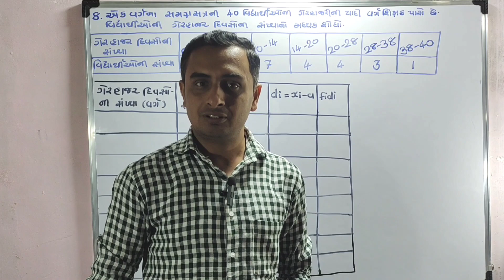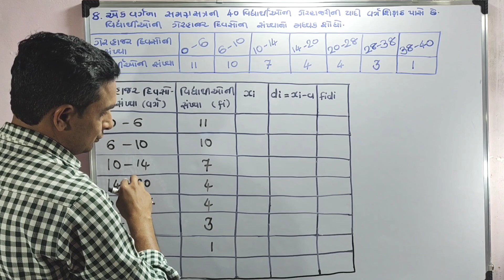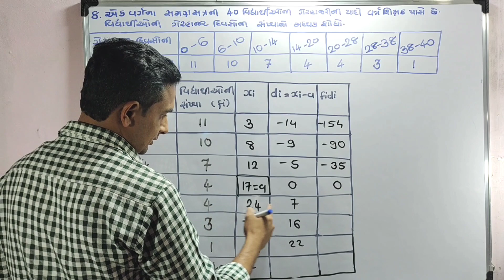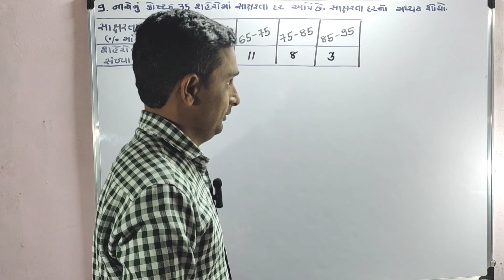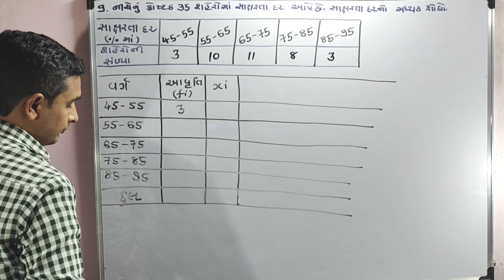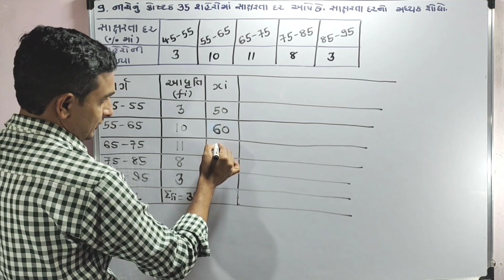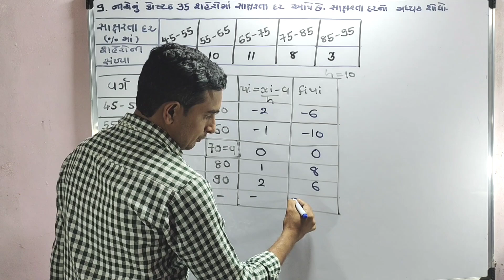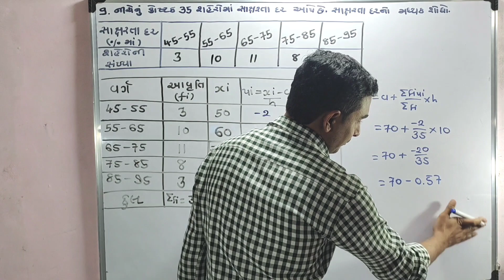dhoran 10 math ch 13 ankdahashtr ex.13.1 (8,9) / ધોરણ 10 પ્રકરણ 13 આંકડાશાસ્ત્ર સ્વાધ્યાય.13.1 (8,9)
dhoran 10 math ch 13 aakdaahashtr ex.13.1 (8,9)  / ધોરણ 10 પ્રકરણ 13 આંકડાશાસ્ત્ર સ્વા.13.1 ( 8, 9 )
આંકડાશાસ્ત્ર ધોરણ 10 સ્વાધ્યાય 13.1,આંકડાશાસ્ત્ર ધોરણ 10 સ્વાધ્યાય 14.1,ધોરણ 10 આંકડાશાસ્ત્ર,આંકડાશાસ્ત્ર ધોરણ 10,std 10 maths,std 10 maths ch 13 in gujarati 13.1,std 10 maths chapter 13 (આંકડાશાસ્ત્ર) ex-13.1,std 10,std 10 maths ch 13 swadhyay 13.1,std 10 maths ch 13,std 10 maths chapter 13 gujarati medium 13.1,std 10 maths chapter 13,ધોરણ 10 ગણિત પાઠ 14 સ્વાધ્યાય 14.1,class 10 maths chapter 13,std 10 maths ch 13 in gujarati 13.2